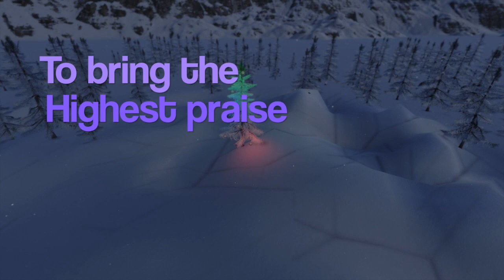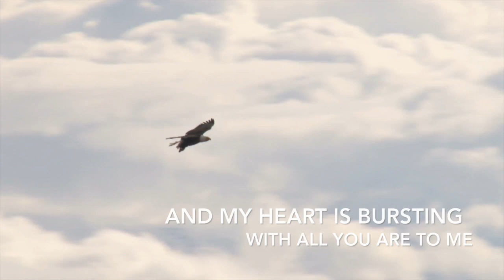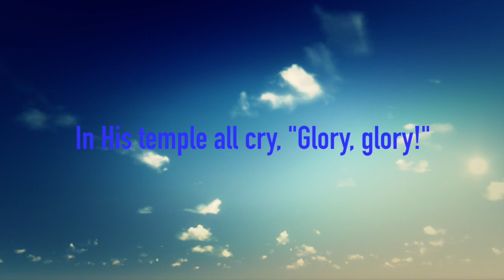Kim Wilcox ~ Healing Tree Music "We Worship"